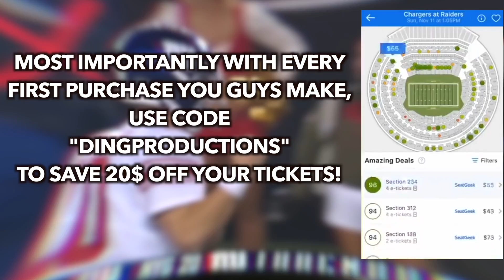NFL Biggest Hits of Week 3 || HD